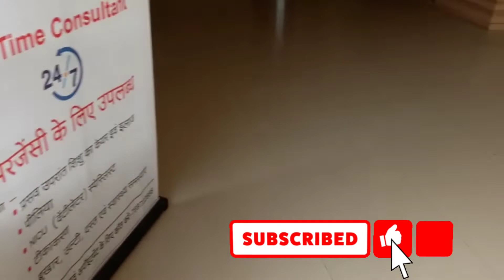miss you माँ, get well soon, fir se operation